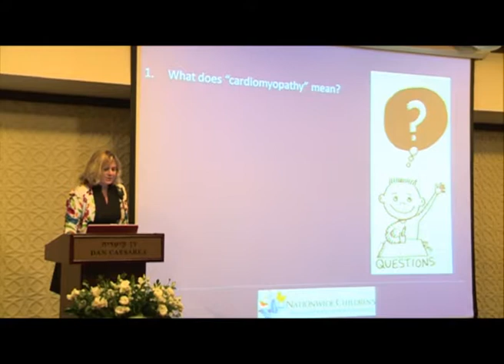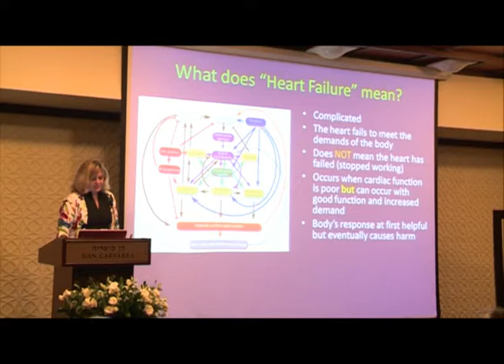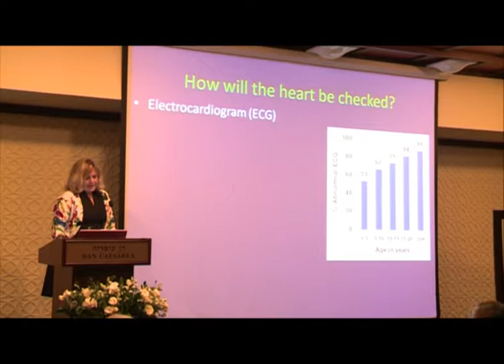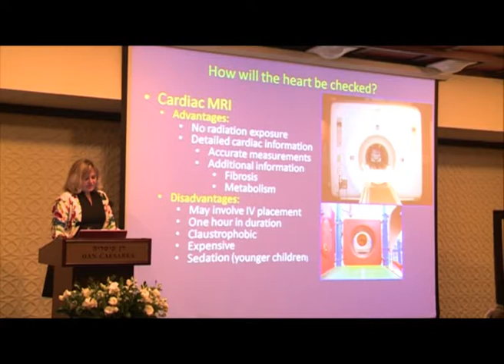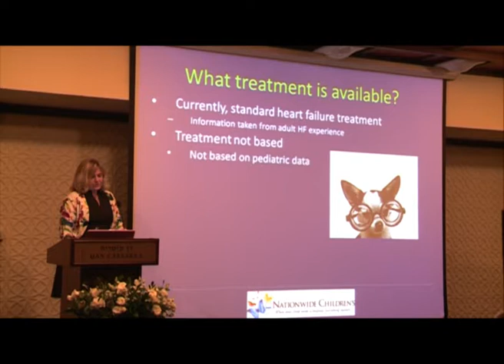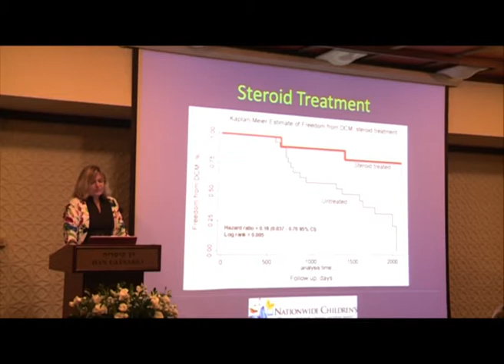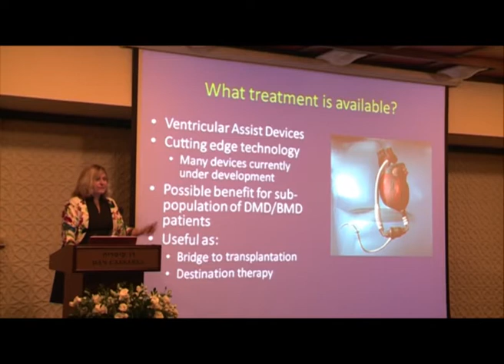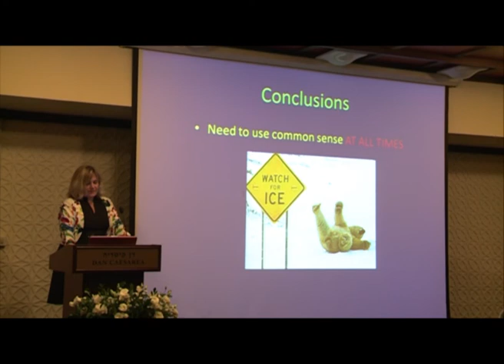טיפול קרדיולוגי חשוב וחיוני לחולי דושן פרופ קרייפ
חידושים בטיפול קרדיולוגי ללב לחולי דושן מפי פרופסור לינדה קריפ מומחית עולמית בטיפול בחולי דושן. ההרצאה נערכה במסגרת כנס 2012 לטיפול ומחקר בדושן של עמותת עדי.